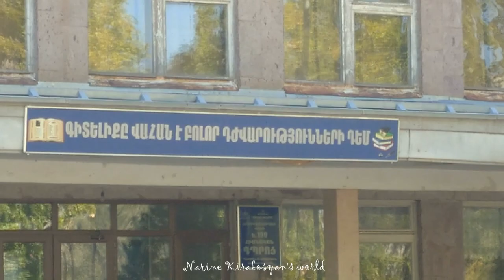Ֆուտբոլի մեր նոր դաշտը / Наше новое футбольное поле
Нам построили новое футбольное поле с искусственной травой и беговой дорожкой рядом.
Սիրելի բարեկամներ, այս ռեպորտաժը նկարահանվել է մոտ երեք ամսվա ընթացքում։ Այդ ամիսներին Դավթաշենում նոր ֆուտբոլի դաշտ էր պատրաստվում։ Ֆուտբոլի, առհասարակ սպորտի, մարմնամարզության և առողջության մասին ենք ներկայացնում և մեկնաբանում մենք՝ Արմեն_Հակոբյանը և